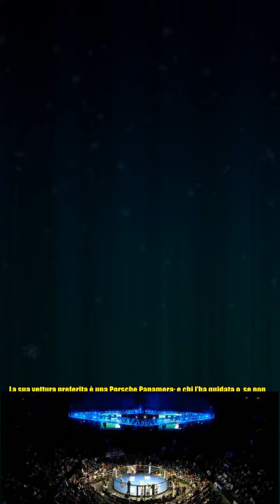Marvin Vettori, sapete quale auto guida il numero uno italiano di MMA? Sportiva e aggressiva come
,body transformation,body,transformation,body transformation,
Marvin Vettori, sapete quale auto guida il numero uno italiano di MMA? Sportiva e aggressiva come Un atleta in rampa di lancio e una forte, suggestiva, passione per le auto: stiamo parlando di Marvin Vettori, star della MMA, che ama guidare delle belle auto: ecco l’esempio lampante. Marvin Vettori, che per chi non fosse particolarmente esperto di sport fisici e da lotta, è un noto campione della disciplina MMA, categoria molto in voga nel settore: ma anche un esperto di auto. Dal numero uno del nostro paese nella disciplina di MMA c’è da aspettarsi una certa competenza in fatto di fisicità e atletismo: ma, a volte, anche delle 4 ruote: è il caso di Marvin Vettori. In fatto di auto, lui, in particolare, sa davvero il fatto suo. E ne ha scelta una davvero super. Una macchina che viene definita una specie di ‘non plus ultra’ tra le sportive. Di che auto si tratta? Dai fasti della disciplina UFC fino al mondo delle auto di lusso e sportive: il passaggio è rapido, come le accelerazioni